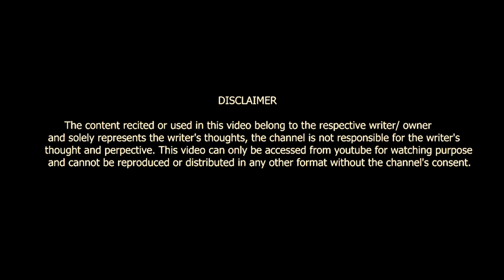HAME ISHQ HUA HAI || MUSKAN ANEJA || POETRY || VOICE OF SURAT